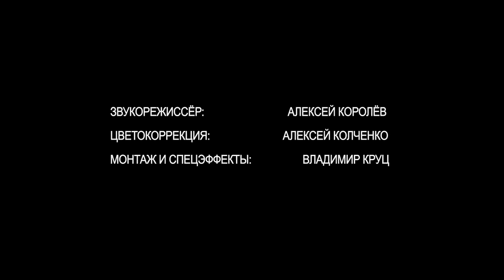Трейлер кинокомедии "Мой дядя..."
Трейлер семейной кинокомедии "Мой дядя самых честных правил..."